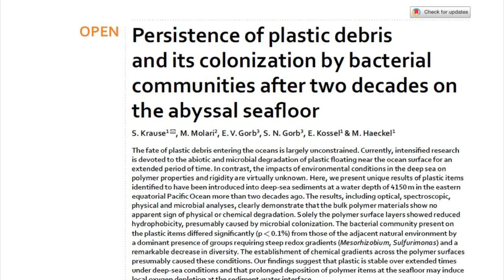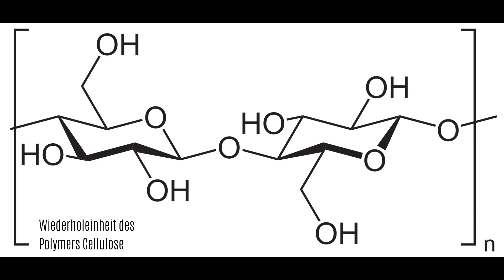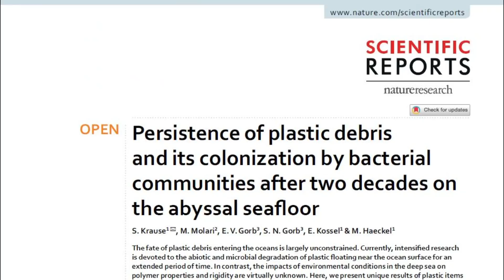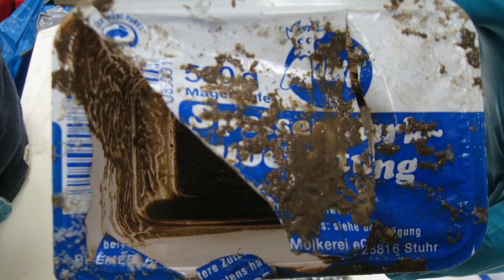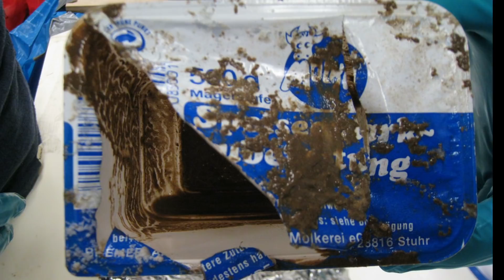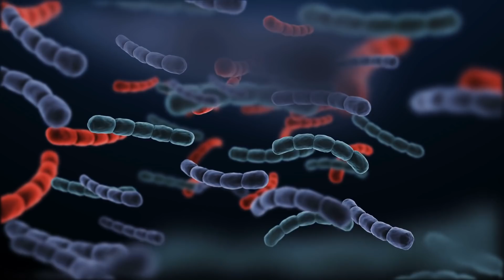Neue Studie enthüllt die erschreckende Wahrheit über Plastikmüll! (2020)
Hey meine neugierigen Freunde, die Frage heute ist: Wie lange benötigt Plastikmüll um sich zu zersetzen? Viele Experten gehen von Jahrzehnten bis Jahrhunderten aus. Doch genau weiß dies noch keiner, da Plastik schlicht noch nicht lange genug existiert, um Langzeitstudien zu machen. Eine neue Studie des GEOMAR Helmholtz Zentrums für Ozeanforschung in Kiel enthüllte nun eine erschreckende Wahrheit über Plastikmüll in der Tiefsee! Mehr dazu erfahrt ihr im Video. Viel Spaß beim Anschauen! Wenn ihr Meinungen und Gedanken zu dem Thema habt, könnt ihr gerne unten kommentieren oder das Video mit euren Freunden teilen.